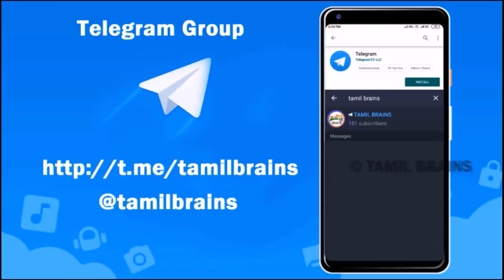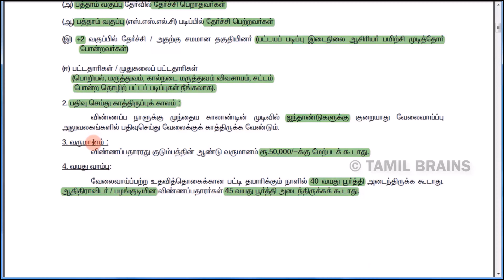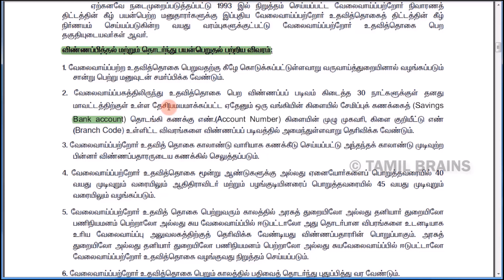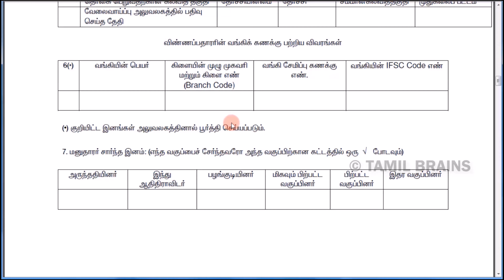ரூ.7200/- தமிழக அரசு உதவித்தொகை அறிவிப்பு | TN Govt Schemes 2022 | Free Stipened 2022 |Tamil Brains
TAMIL BRAINS